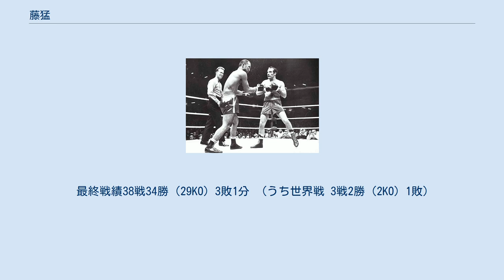藤猛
藤猛 藤 猛（ふじ たけし、本名：ポール・タケシ・藤井、1940年7月6日 - ）は、元WBA・WBC世界スーパーライト級王者。
 ハワイ準州ホノルル出身の日系3世。
国籍はアメリカ合衆国。
 日系3世としてハワイで出生。
幼稚園時代にエディ・タウンゼントのジムで毎日のように遊ぶ。
ハワイ州のハイスクール卒業。
 卒業後、米軍人となった。
アメリカ合衆国海兵隊員として米軍横須賀基地や大和市の米軍基地などに配属されていた。
海兵隊時代もアマチュアでボクシングをしており、以下の戦績であった。
 プロレスラーの力道山は、現役時より「プロボクシングへの進出」を計画していた。
当初は、力道山自身が弟子にボクシングを仕込みプロデビューさせるつもりだったが、力道山のボクシング進出に合わせて日本ボクシングコミッションが規定を変えたため、彼自身は会長にもトレーナーにもなれず排除された（他のプロスポーツの興行に関わることを禁ずる規則。これは現在でも存続する）。
しかし自らの名を冠した「リキボクシングジム」を設立し、自ら所有する都心一等地のビルにおいた。
そしてジムの会長は力道山の子飼いの者とした。
しかしその会長自身は格闘技経験がなく、教えることができない。
そのため昭和37年に当時ハワイでボクシングトレーナーとして実績のあったエディをほぼ強引に連れてきてトレーナーとした。
エディは生涯に6人の世界王者を育てたが、その最初の“作品”が藤である。
藤が海兵隊を現地除隊後、旧知のエディの引きでボクシング入りさせ、同ジムに所属させたのである。
 1965年日本王者。
1966年東洋王者。
翌1967年世界王者。
斬新な「デンプシー・ロール」もさながら、荒々しいファイトスタイル、「ハンマー・パンチ」の異名を持つ強打で7割を超える生涯KO率を誇る（歴代日本選手の中でも最上クラスである）。
 藤がボクシング入りした時は、リキジム会長は力道山の個人秘書である吉村義雄に代わっていた（藤のボクシング入り前後にジムオーナーの力道山は刺殺され、オーナーは当時大学生の百田義浩となっていた）。
藤は日本語を話せないれっきとしたアメリカ人である。
しかも米軍属であった。
しかし吉村らは藤を日本で人気者にするためむしろ日本人としての一面を強調すべきと考え、片言の日本語で『オカヤマのおバアちゃん、（僕が勝った瞬間を）見てる？』『ヤマトダマシイ』とコメントするよう指示。
世界王座獲得後に藤はこれをマイクの前で絶叫し、（何も知らない）日本人の心を打った。
なお、この「おばあちゃん」はハワイ在住であるが、この試合の日は、日本の岡山を訪れていた。
しかし視聴者は「藤の祖母はずっと日本に住んでいるのだ」と勝手に取り違えて親近感を深めていった。
「大和魂」は当時日本国内で流行語にもなった。
ただし吉村らは「勝っても兜の緒を締めよ」と教えたが、藤はあろうことか「勝ってもかぶってもオシメよ」と間違えて言ってしまう。
これもかえって好感をもたれ日本で流行語となった。
藤が世界王座を取るとともに伝記や映画が極めてタイミング良くリリースされており、関係者によって総合的なメディア戦略がなされていた可能性がある。
1967年11月16日の世界王座防衛戦のテレビ視聴率は47.9％。
 実際にはビジネス感覚が鋭い男で、ジムと金銭面での対立が絶えなかった。
リキジムがいくら抜いていたかは不明だが、通常、ボクサーのギャラはそれが芸能の仕事等であっても所属ボクシングジムが33%を搾取するとされる。
百田家遺族の収入はジムの上がりしかない状況であり、両者とも引くに引けなかった。
その対立がこじれ1968年に試合を拒み続けたあげくに引退届をいったん出している（しかし届は受理されなかった）。
 世界王座陥落後の1970年、試合直前でありながら突然の出場拒否。
事態を重く見たコミッションにより無期限試合出場禁止の処分を受けた。
そのまま藤は永久に復帰しなかった。
 その後かなり時間を置きキックボクシングに転向し試合を行った。
第一戦の対戦相手は東拳司。
藤は4度のダウンを奪い１ラウンド１分３０秒でKO勝利。
第二戦は黒崎健時門下で彼の目白ジム所属の大手稔と対戦したが引き分け。